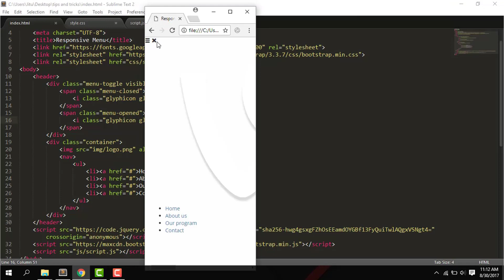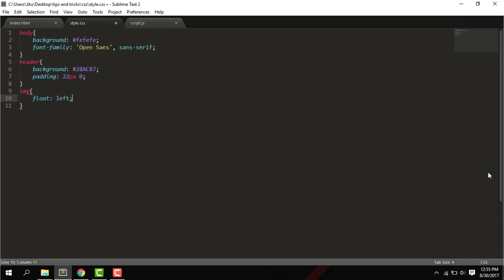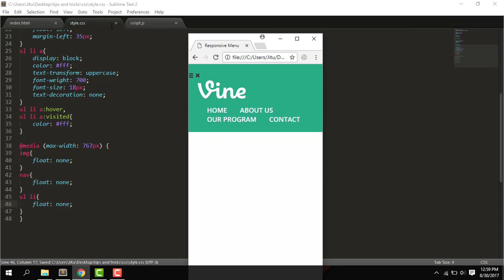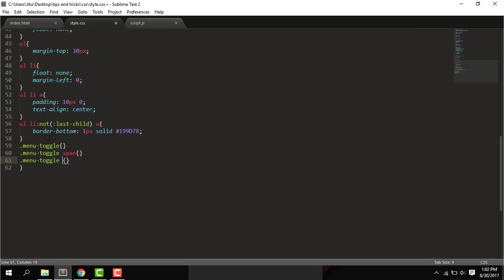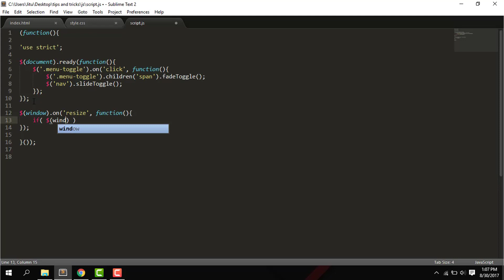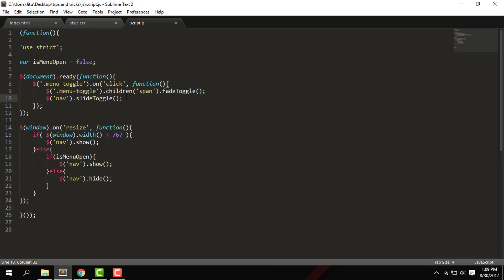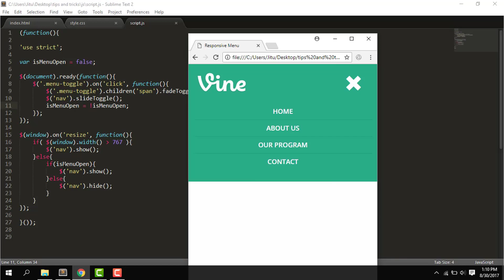Responsive Mobile Menu Using CSS + jQuery | How to | Bangla Tutorial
slideToggle jQuery Mobile Menu | mobile menu without plugin | How to make responsive mobile menu | Menu dropdown | Drop down menu | See here easy Bangla Tutorial

KuthiDevs Learning:
We have a vision to create an open community of quality web designers and developers. That's why we started sharing our knowledge through our FREE videos, blogs, articles and open source stuffs. We believe education should be open for all.